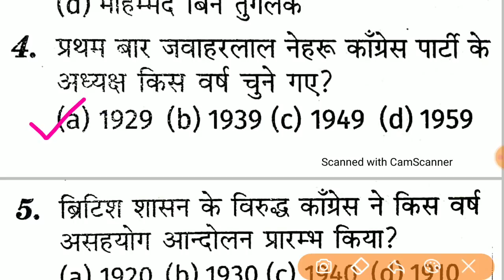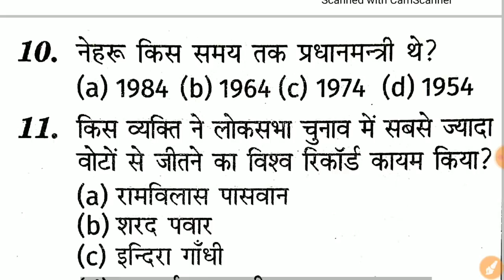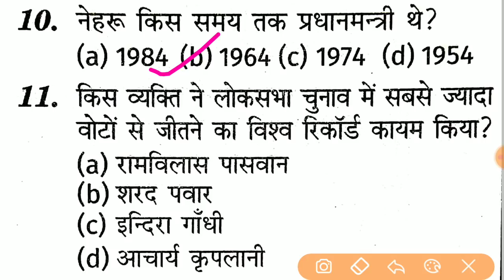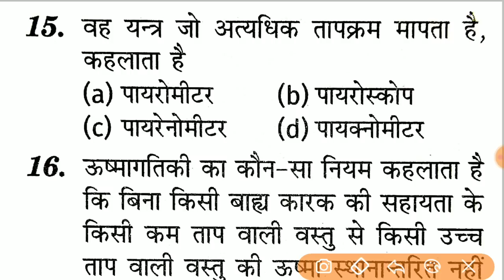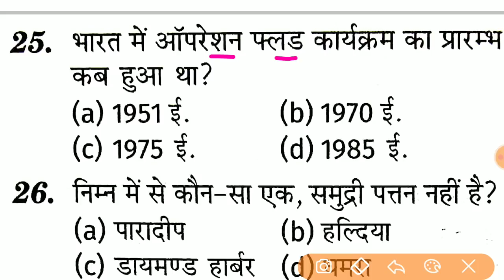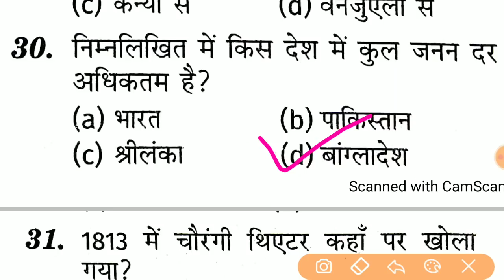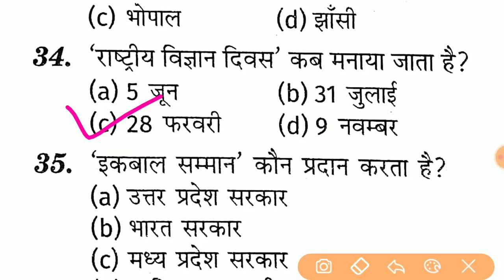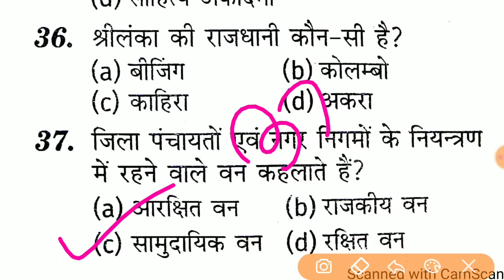Gk का महाधांसू टेस्ट || Up Jail Warder Mock Test || Mock Test For Up Jail Warder, UPSI, Up Lekhpal